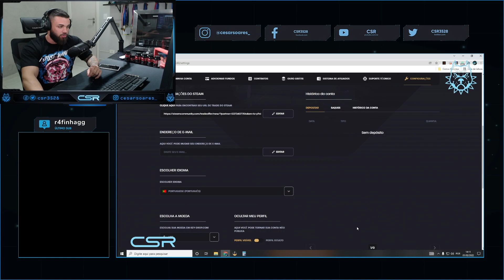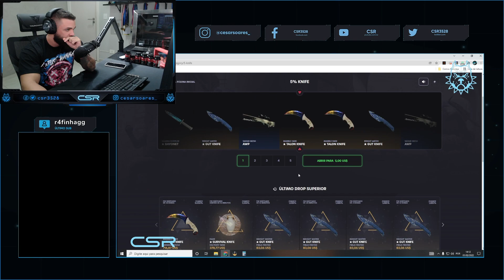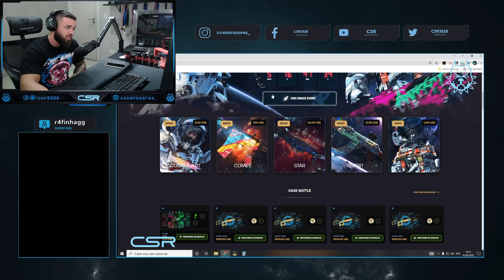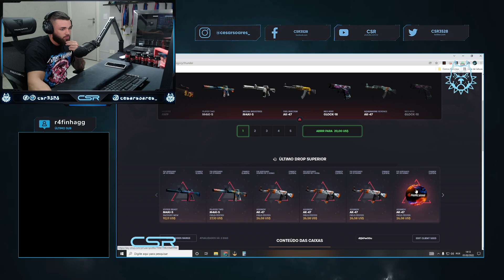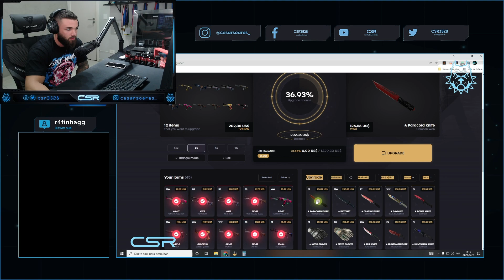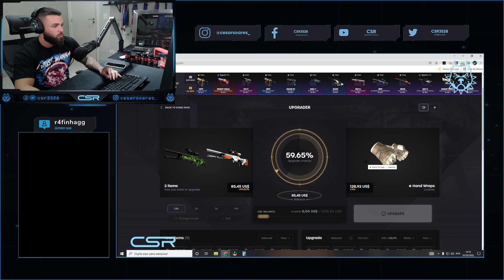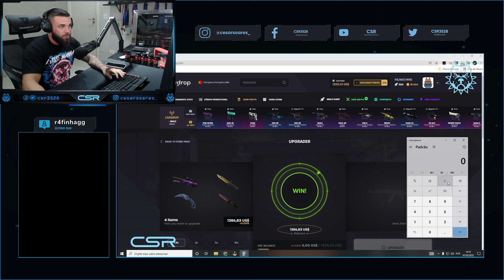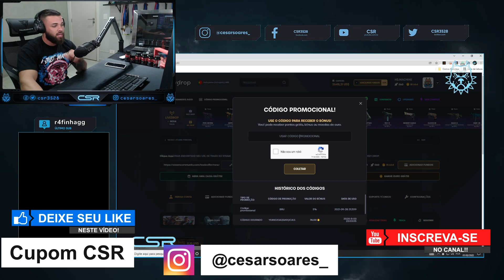Vou buscar o ITEM mais CARO do SITE, Qual o VALOR?